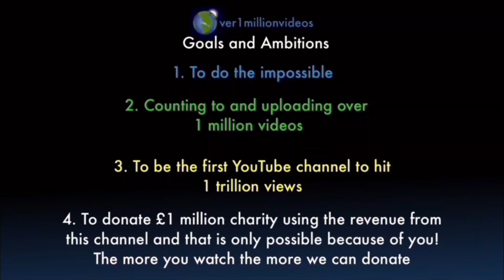Counting to ONE MILLION!!, This is Number 108,897